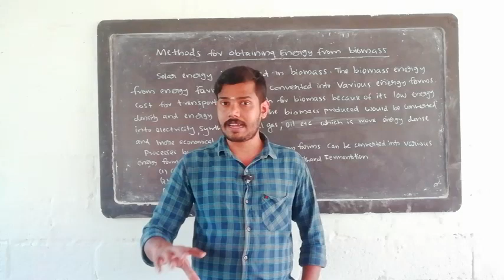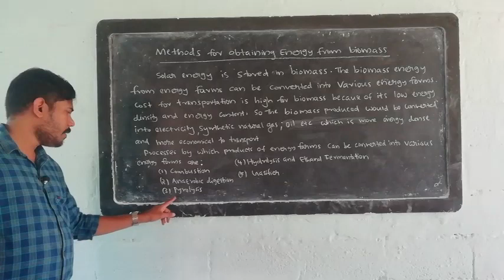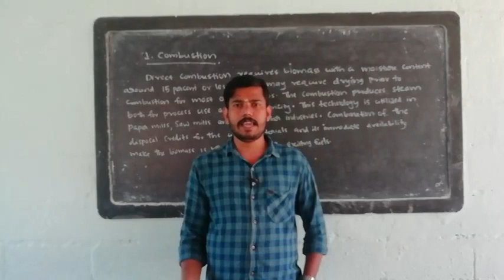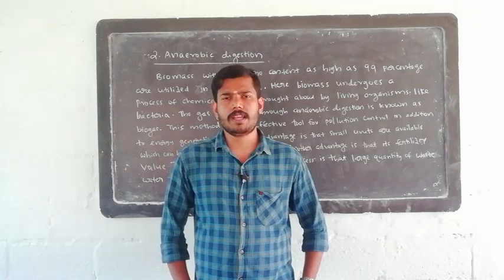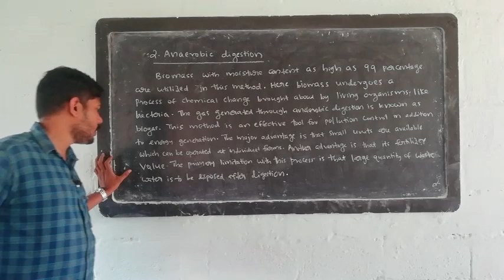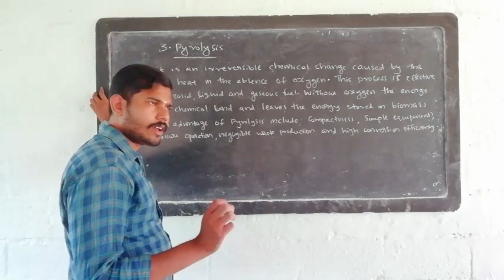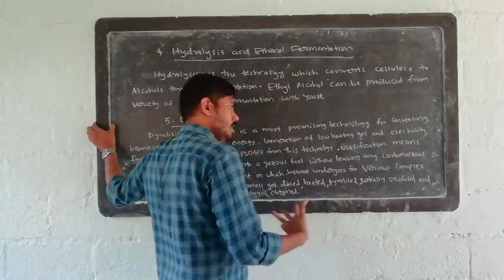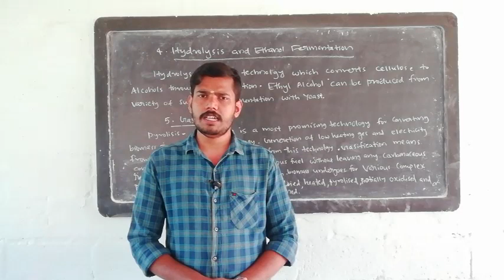Open course: chapter 3 part 6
Methods of converting biomass to other energy forms